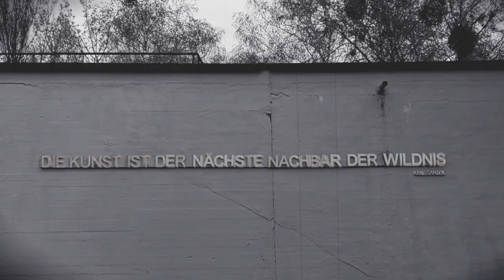Hollow Frames - GRNDWRK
From "THE MANAGEMENT OF FOREST AFFAIRS"
Concept based on the novel "The Snail on the Slope" by Arkady and Boris Strugatsky.